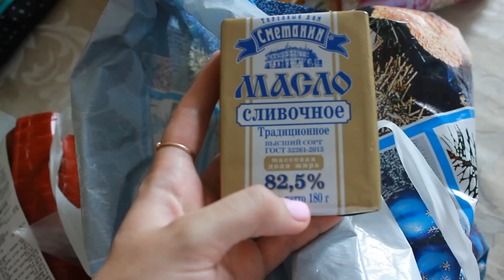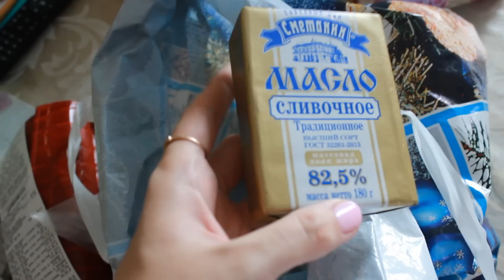● Гуляем ● ДЕКОР стола ● ПРОДУКТОВЫЕ покупки ● VLOG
Надеюсь, что Вам понравилось это видео :)

✔   Я подключилась к партерской программе AIR
⚠ Если ты тоже снимаешь видео для YouTube, начни на этом зарабатывать ⇨

🎬 Видео я снимаю на камеру Canon EOS 600D
Объектив EFS 18-55 mm
Редактирую видео  в программе SONY VEGAS Pro 10.0